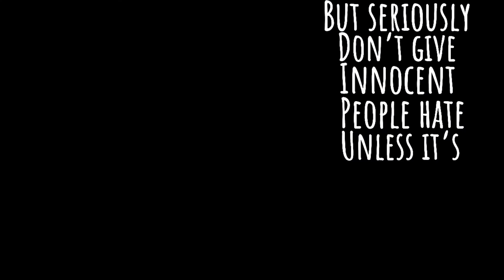La Di Da meme//Original by •-LilCoffeeBean-•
꧁Open me ꧂

Make sure to share this with your friends and family if you enjoyed it